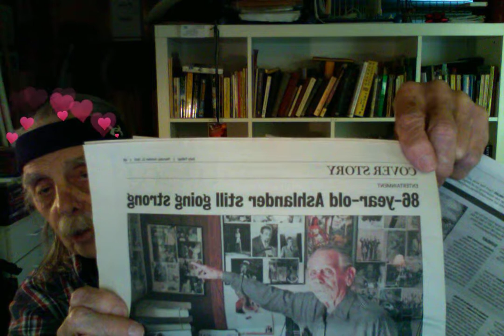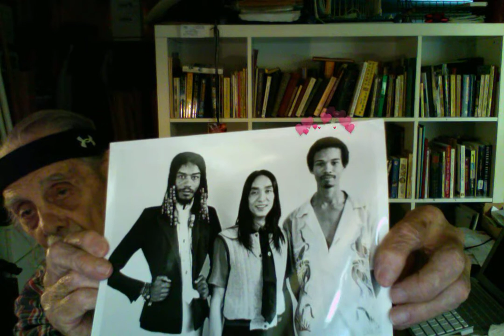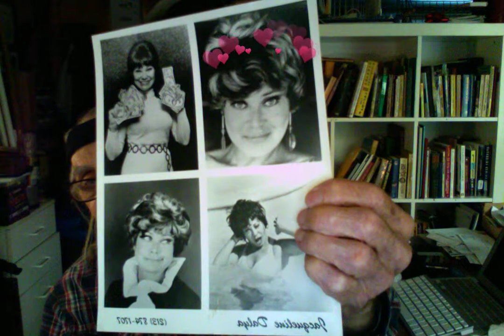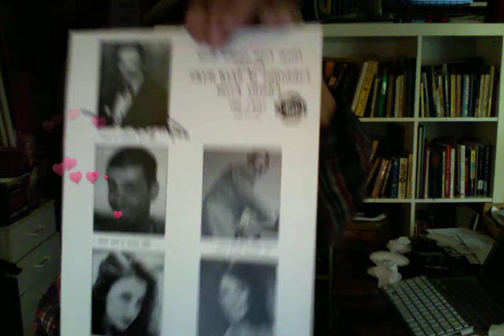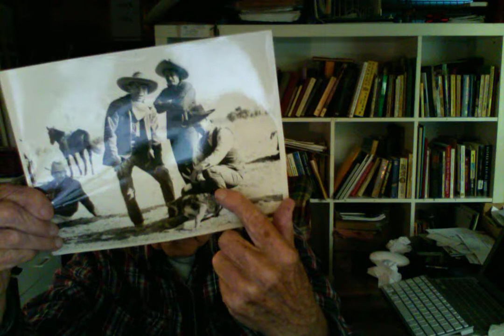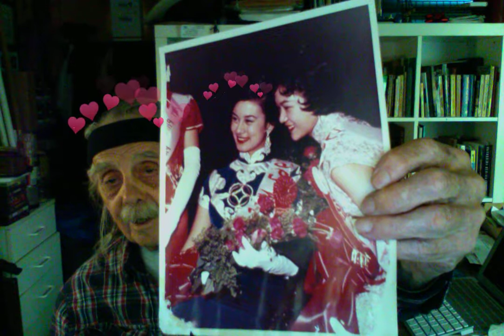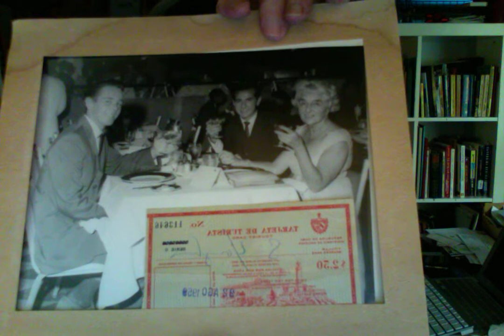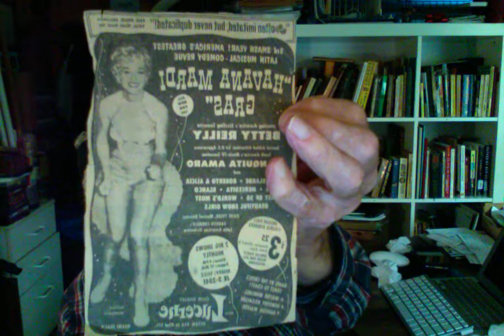SamsIntroLifeStories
Introduction into Sam's life stories. If you have any questions ask. I'll try to answer them.